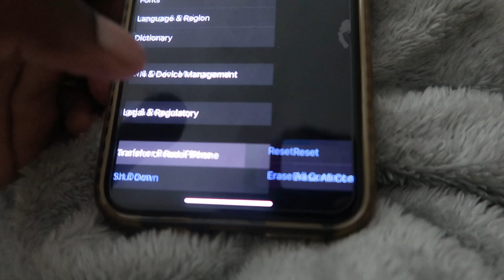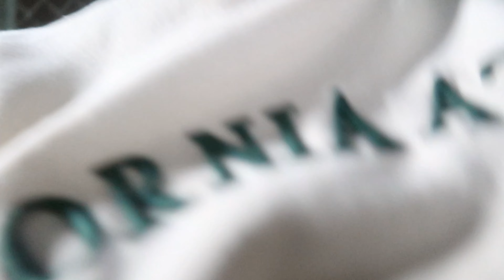senior sunrise vlog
hey guys enjoy this really fun “emotional” vlog of my senior sunrise w my girls💗. Let me know what other videos yall want frm senior year even though it’s almost over 🫣🤦🏾‍♀️

[Prod By Double R Beatz]